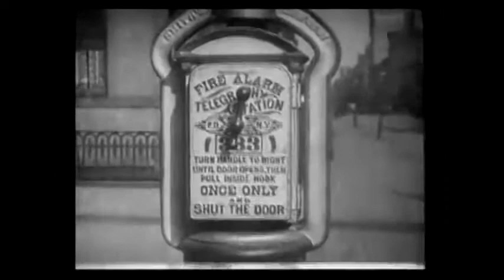Life of an American Fireman 1903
Life of a firefighter in 1903.